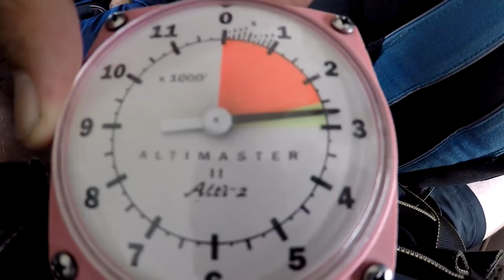Karl 11 1 18